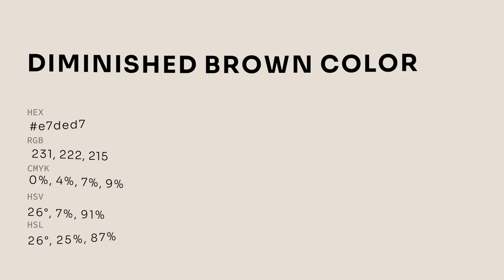Diminished Brown color e7ded7 hex color - Grey color - Cool color e7ded7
What color is Diminished Brown ? e7ded7 hex color - Grey color - Cool color e7ded7

Hex e7ded7 Color Code is also known as Diminished Brown color.